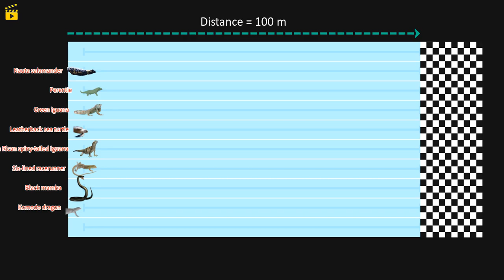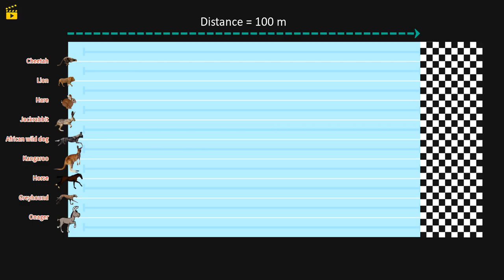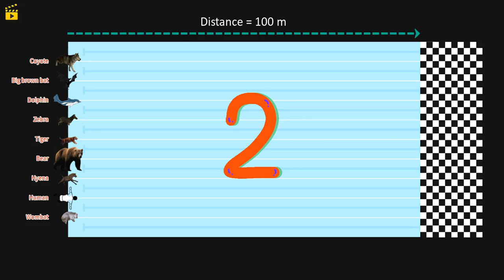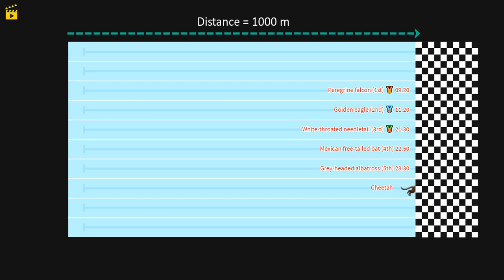World's Fastest Animals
In this video you will see the fastest animals in the world racing.

The fastest land animal is the cheetah, which has a recorded speed of between 109.4 km/h (68.0 mph) and 120.7 km/h (75.0 mph). The peregrine falcon is the fastest bird, and the fastest member of the animal kingdom, with a diving speed of 389 km/h (242 mph). Among the fastest animals in the sea is the black marlin, with uncertain and conflicting reports of recorded speeds.

When drawing comparisons between different classes of animals, an alternative unit is used for organisms: body length per second. The fastest organism on earth, relative to its body length, is the Southern Californian mite, Paratarsotomus macropalpis, which has a speed of 322 body lengths per second. The equivalent speed for a human, running as fast as this mite, would be 1,300 mph (2,092 km/h). The speed of the P. macropalpis is far in excess of the previous record holder, the Australian tiger beetle Cicindela eburneola, which is the fastest insect in the world relative to body size, with a recorded speed of 1.86 metres per second (6.7 km/h; 4.2 mph), or 171 body lengths per second. The cheetah, the fastest land mammal, scores at only 16 body lengths per second, while Anna's hummingbird has the highest known length-specific velocity attained by any vertebrate.

0:00 Race 1
0:31 Race 2
1:03 Race 3
1:20 Race 4
1:38 Race 5
1:56 Race 6
2:19 Semi Final 1
2:52 Semi Final 2
3:17 Final
3:58 Awards Ceremony

animals in the video;
HorseFly
Loliginidae
Paratarsotomus macropalpis
Tiger beetle
Black marlin
Sailfish
Swordfish
Yellowfin tuna
Shortfin mako shark
Nauta salamander
Perentie
Green iguana
Leatherback sea turtle
Costa Rican spiny-tailed iguana
Six-lined racerunner
Black mamba
Komodo dragon
Peregrine falcon
Golden eagle
White-throated needletail
Eurasian hobby
Frigatebird
Pigeon
Spur-winged goose
Red-breasted merganser
Gyrfalcon
Grey-headed albatross
Anna's hummingbird
Pronghorn
Mexican free-tailed bat
Ostrich
Springbok
Wildebeest
Blackbuck
Thomson's gazelle
Cheetah
Lion
Hare
Jackrabbit
African wild dog
Kangaroo
Horse
Greyhound
Onager
Coyote
Big brown bat
Dolphin
Zebra
Tiger
Bear
Hyena
Human
Wombat

tags;
dünyanın en hızlı hayvanları
fastest animals
speed comparison
cheetah
falcon
eagle
fastest things in the world
fastest animals in the world
mr.charts
dünyada bulunan en hızlı hayvanlar
fastest thing in the world
fastest running animal
fastest flying bird
çita
kartal
dünyadaki en hızlı şey
dünyadaki en hızlı hayvanlar
en hızlı koşan hayvan
en hızlı uçan kuş
speed
comparison
speed videos
statistics
comparison videos
data is beautiful
data
world's fastest animal,
world's fastest animals top 10,
fastest animal in the world,
the world's fastest animals,
fastest animals in the world top 10,
5 fastest animals in the world
speed comparison of animals
top 10 fastest animals in the world
top 10 fastest animals